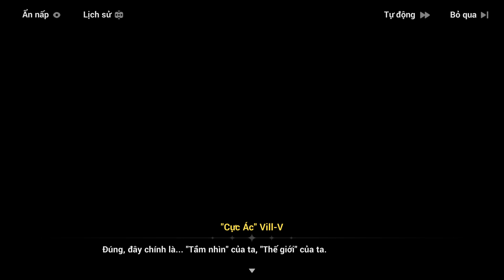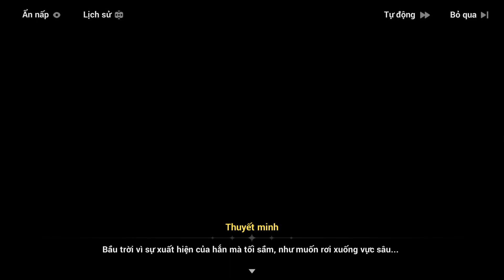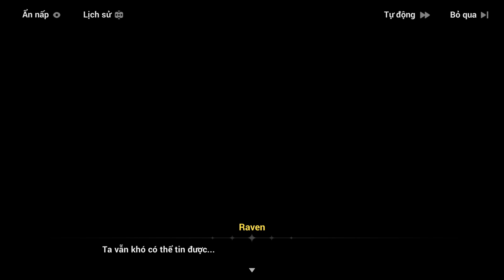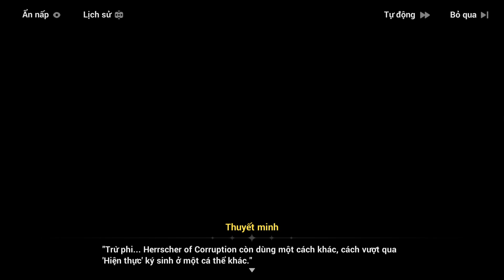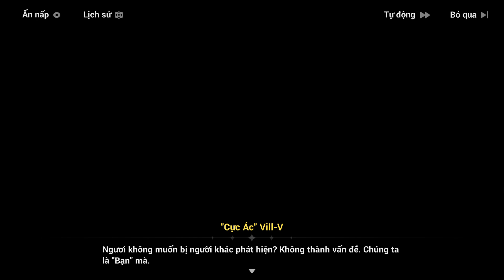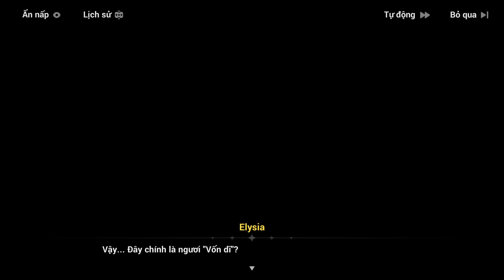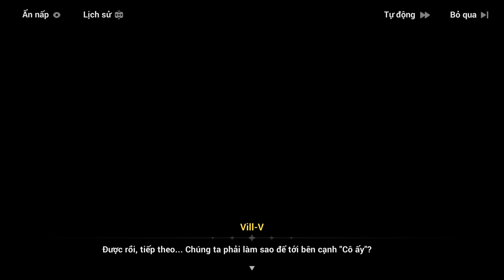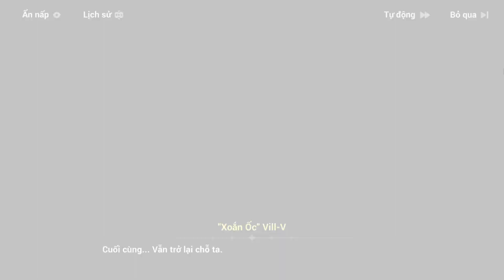[HI3 - VN] Chương 30 (XXX): ACT 3 - phần 1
[HI3 - VN] Chương 30 (XXX): Tang Lễ Của Các Anh Hùng - ACT 3 - phần 1